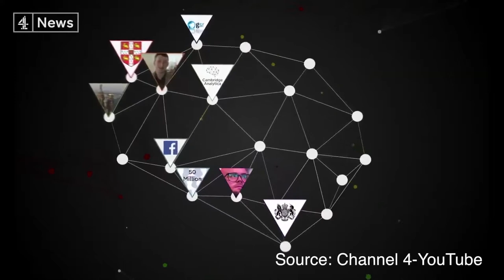So What Happened With Cambridge Analytica?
A little bit about the Cambridge Analytica situation!